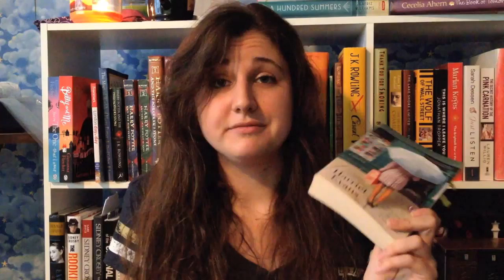Book Review: Happily Ever After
My thoughts on Happily Ever After by Harriet Evans